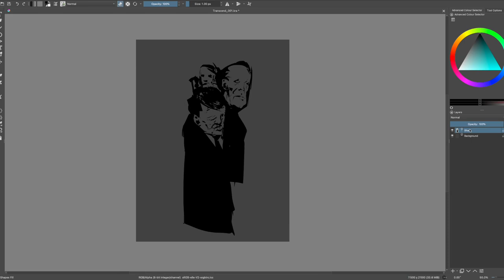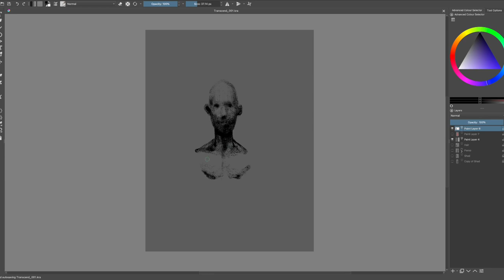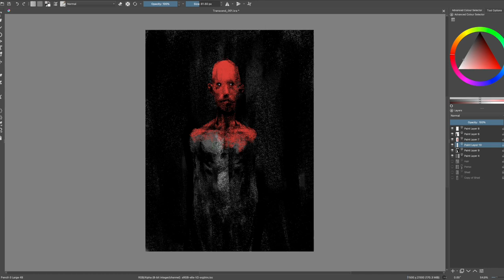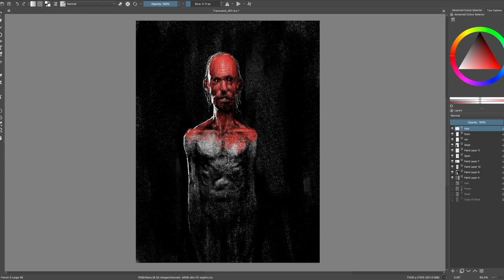Horror Art Digital Painting - Process #81 in Krita